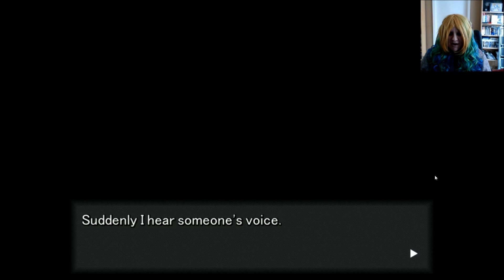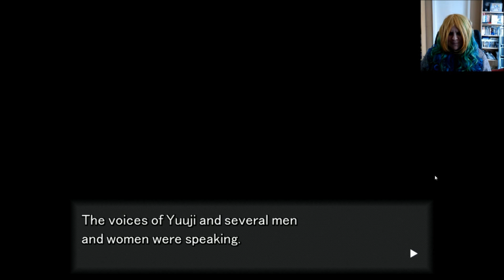Visual Novel - Bad End - P6 ft: GentlemanMaj with Voice Acting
It's rumored that those who play 'BAD END'- a Visual Novel will die in REAL LIFE if they make the wrong decision in the game itself.

I am joined by GentlemanMaj is this visual novel game! He is helping with voices whilst i play the game (I am reading the main character lines).

During this episode we have an ongoing onslaught by the Shadow Creature!